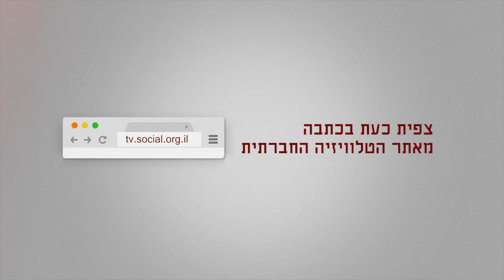משואה בשם כל בני האדם השווים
סיגל קוק אביבי מאירה זרקור על מאבקם של מי שמסע הפליטות נכפה עליהם. היא מדליקה משואה ליצירת חברה שוויונית המכבדת כל אדם ללא קשר להשתייכות אתנית, דתית, לאומית או מגדרית ומביעה סולידריות עם משפחתו של אברה מנגיסטו. הטקס התקיים בירושלים במקביל וכאלטרנטיבה לטקס הממלכתי (1/5/2017) והוא מאורגן ע"י תנועת יש גבול זו השנה ה-20.